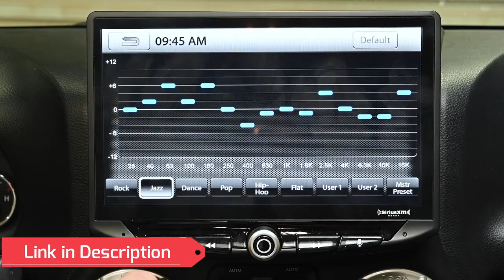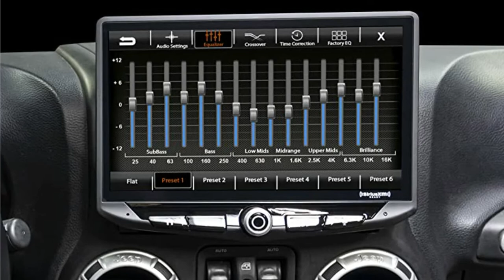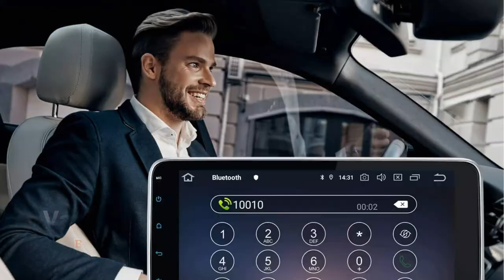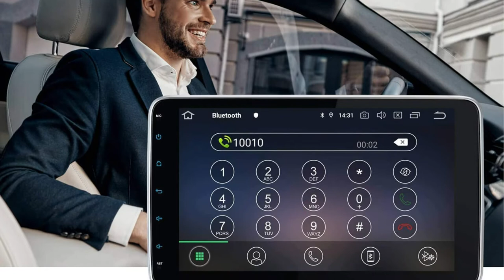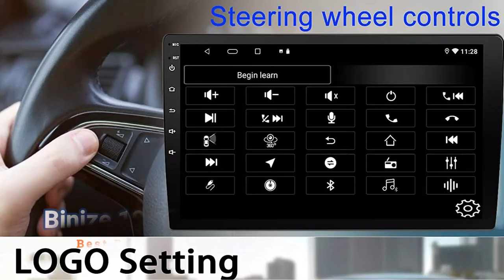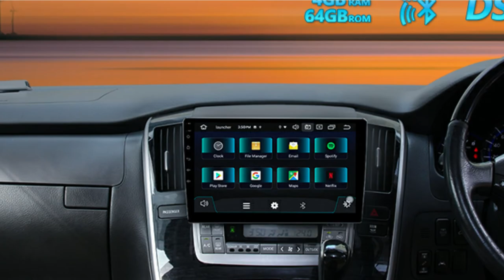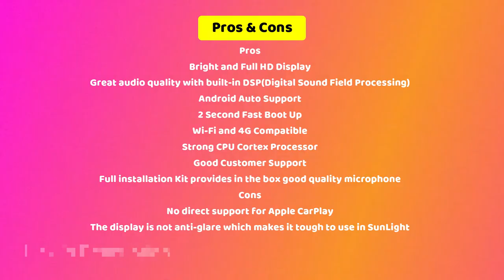5 Best Android Car Stereo 2022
5 Best Android Car Stereo 2022

In this video, we reviewed the 5 best android car stereo 2022. We have chosen the best android car stereo on amazon. Stinger HEIGH10 is the best 10.1 android car stereo apple carplay. BOSS BCPA10 is Best Single Din Android Head Unit. Vanku 10.1” Android Double Din Car Stereo is best android auto car stereo. Binize 10.1” Android Double Din Stereo is the best budget android car stereo. The number 5 "EONON 10.1” is the best double din android car stereo 2021.